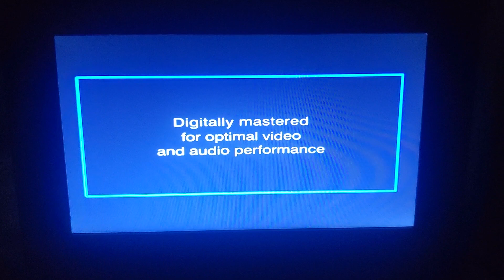20th Century Fox Home Entertainment/THX/20th Century Fox (1986/1999)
From The 1999 DVD Of Aliens (1986)